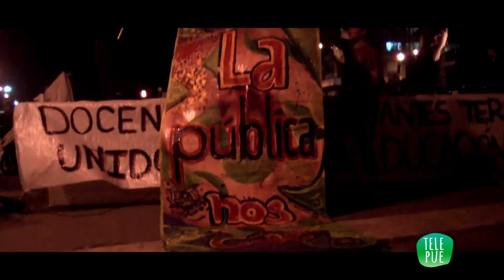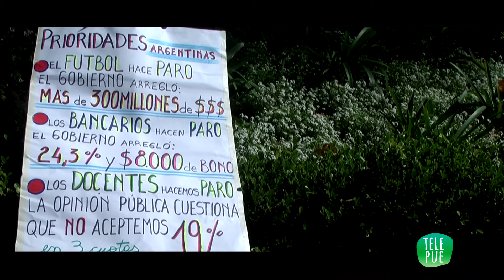Escuela Pública: Ahora y Siempre / Televisión Pueblerina.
En la quinta semana de conflicto, docentes y familias cuentan cómo se transita esta Defensa a la Educación Pública. En el marco de un Festival en su apoyo y la Marcha de las Antorchas, conmemorando diez años del asesinato del Maestro Carlos Fuentealba.
Quinta entrega de "Registros de una Causa Impostergable".
Encontrá los primeros 4 Capítulos en el FAcebook de Televisión Pueblerina, en el Canal de Youtube o
Se agradece difusión.